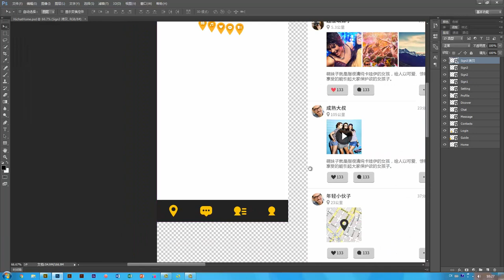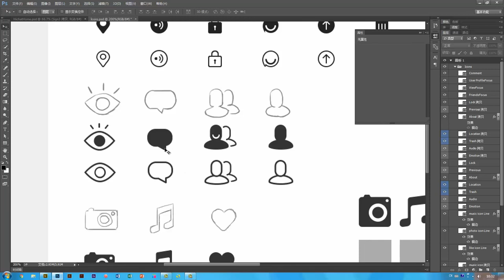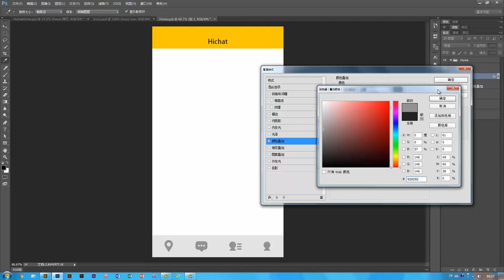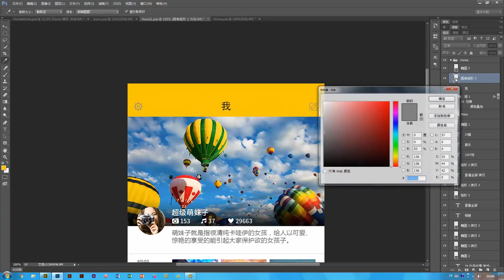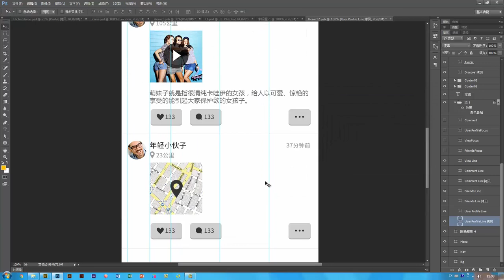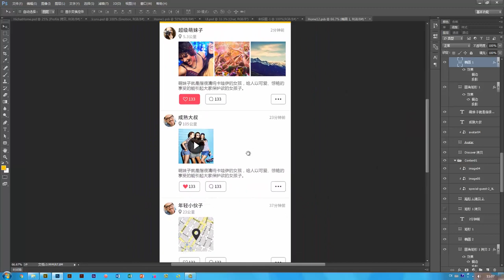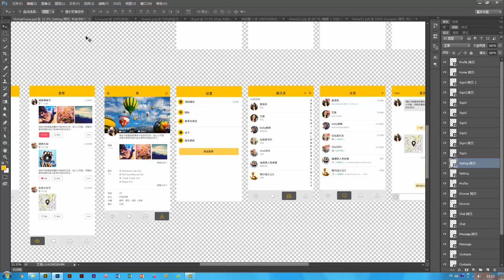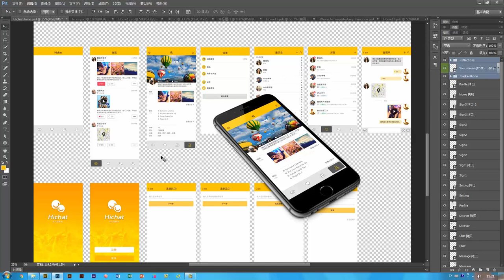MUI项目实训 社交APP的设计13 整体调优